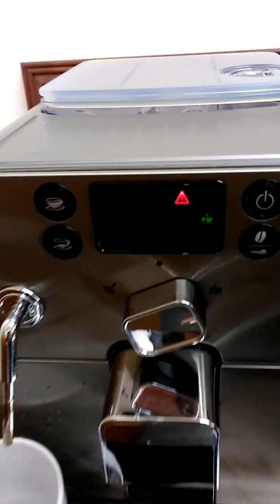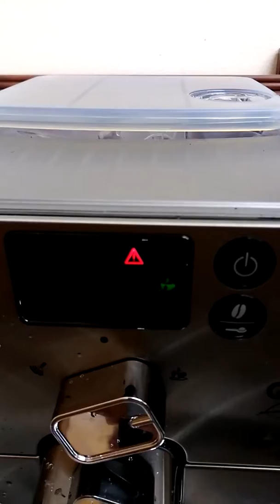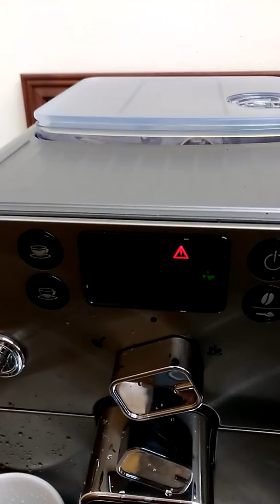Gaggia Brera priming loop (See comments for solution)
My espresso machine is stuck in a priming loop. I made this video to demonstrate the problem to the US distributor. They couldn’t figure it out but I was able to. The distributor then made a video explaining my fix.